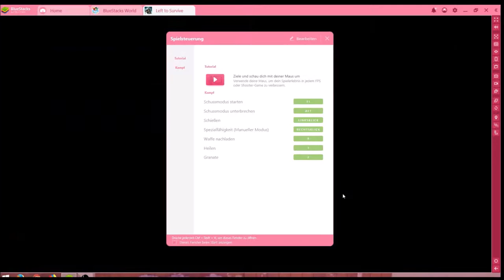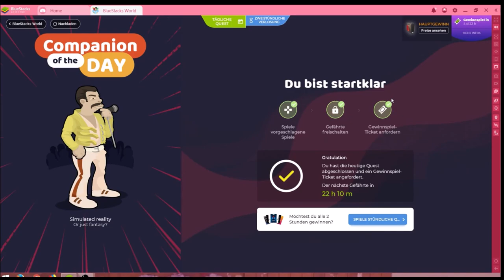Left to Survive #16.10 JndT (BlueStacks)